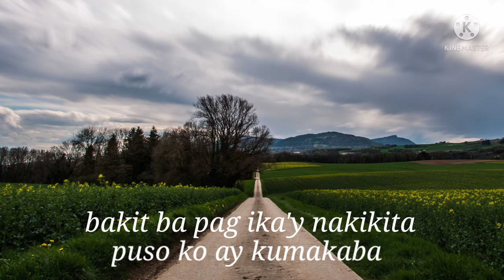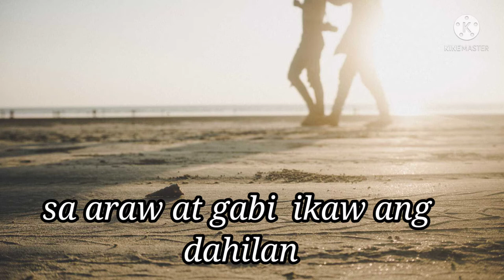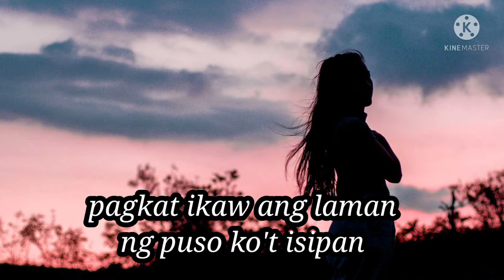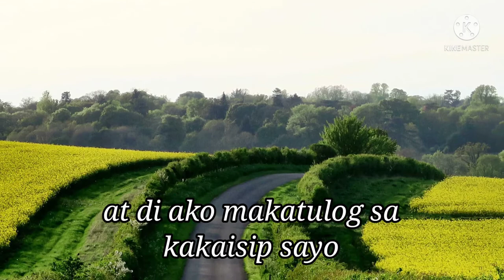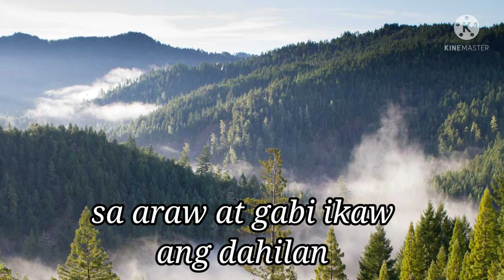Ikaw ang dahilan